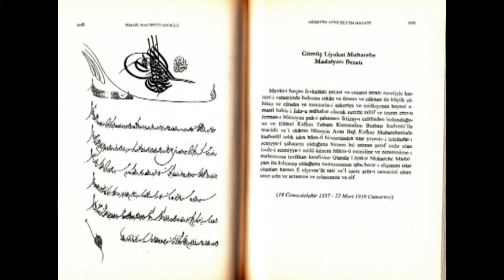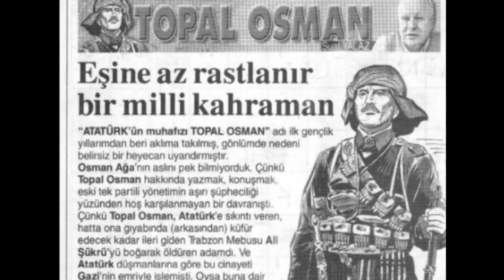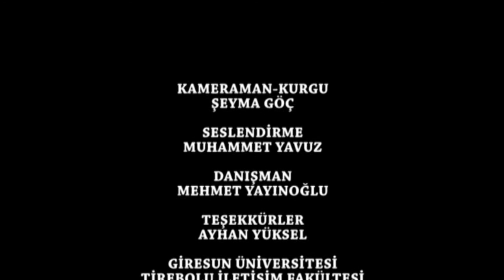TİREBOLU 42.ALAY KOM. ŞEHİT BNB.HÜSEYİN AVNİ ALPASLAN- ŞEYMA GÖÇ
Tirebolu ilçesinde ve yöreden gönüllülerle alay yaratmayı başarmış bir binbaşıdır.Fevzi Paşa'nın(Çakmak) emriyle , Hüseyin Avni Beyin kurduğu ve 42.Alay adı verilen bu alay  ile aynı şekilde Giresunlu Topal Osman Ağa'ya  kurulması için emir verilen 47.Alayın , hem Kurtuluş Savaşında, hem de çetelerin temizlenmesinde büyük yararları olmuştur. Bnb.Hüseyin Avni Bey Sakarya Meydan Savaşında şehit olmuştur.Tirebolu'da, bir çok aile Hüseyin Avni Bey'e verilen Alpaslan soyadını almak için nüfus müdürlüklerine başvurmuştur. Tirebolu'ya özgü lezzetli çayın adına da 42 No lu çay verilmesi bu nedendir.